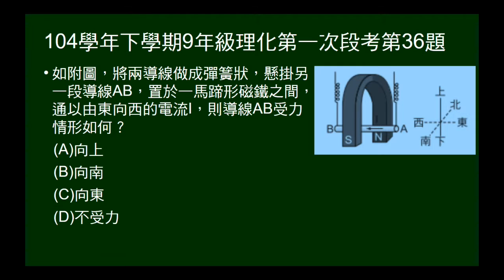104學年下9年級理化一段第36題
穿過馬蹄形磁鐵的直載流導線，問受力方向。